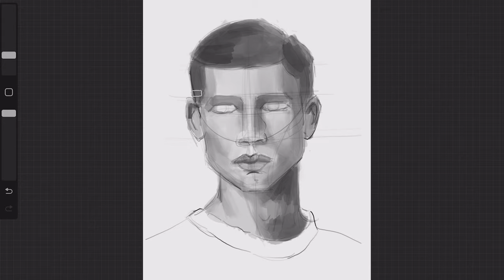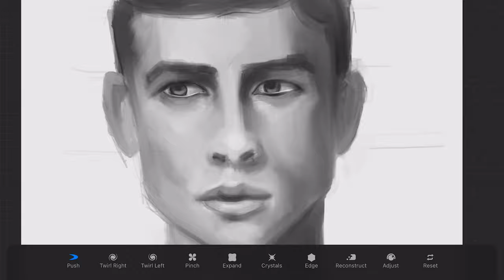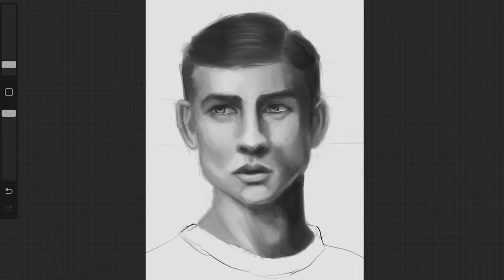Black and White Portrait | Speed Painting